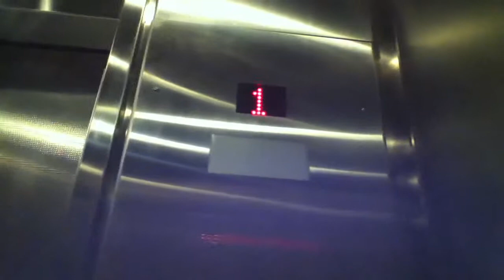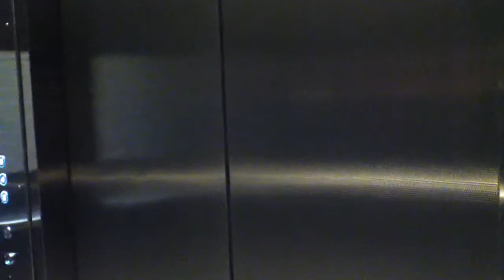Unknown Elevator at Hamilton Central Library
These used to be Otis Lexans (with bright orange interiors), but they were modded and completely gutted about 3 years ago. I'm surprised they didn't break down after all the rides I took on them this afternoon! 5 and 6 used to be locked on these elevators, and B always has been. The first floor has changed A LOT since I was a kid; the other floors look the same as ever. Everything on the 4th floor has been moved down to the 3rd, and the 4th floor is now study space. The 6th floor is only accessible by elevator, and is staff only, which is why I didn't get off.